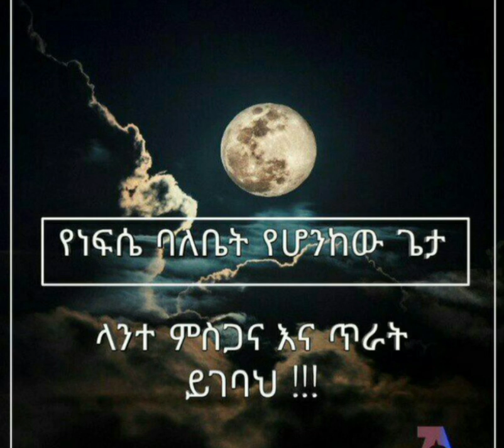ate yezariy sew enjiy yenege sew aydelehm